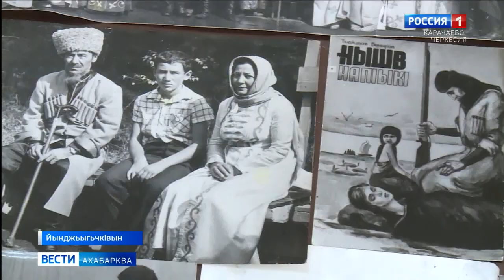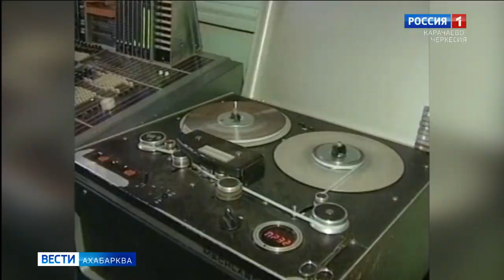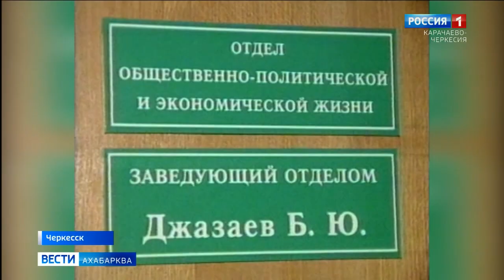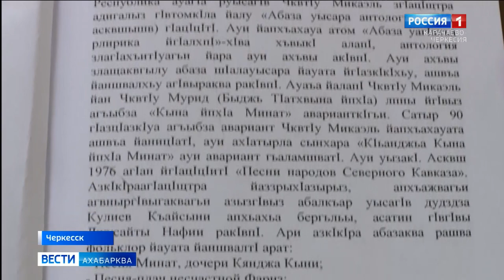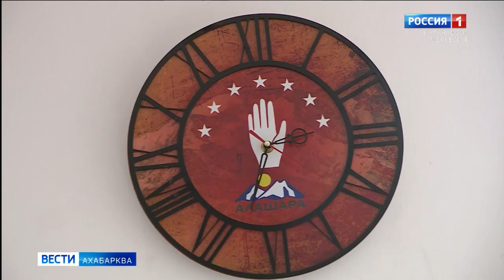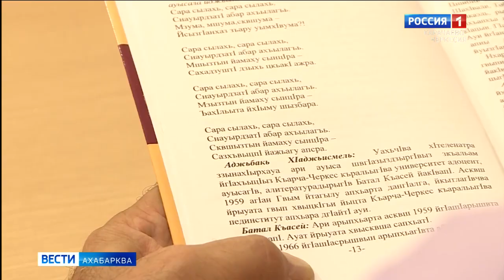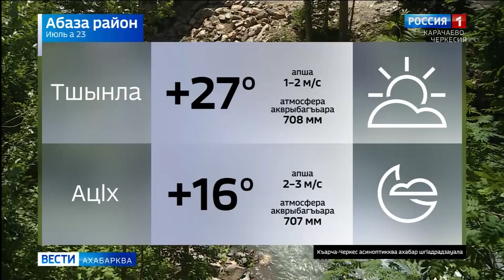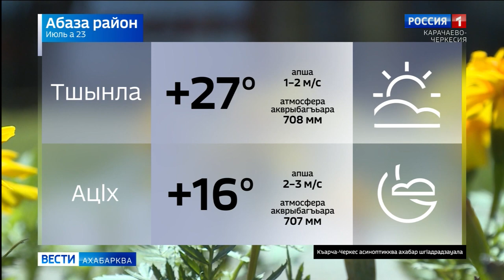Вести на абазинском языке 23.07.2020